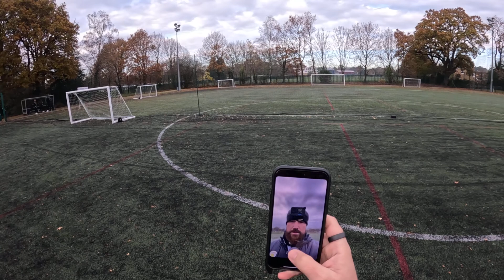Academy All-Access: Thursday 30th November - Complete Academy Berkshire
After a day spent out at Wembley, the Berkshire boys were back at training in prep for the game against Dorking on Friday, the session went well and the lads are ready for the big game tomorrow.